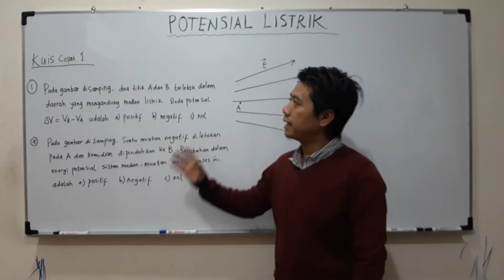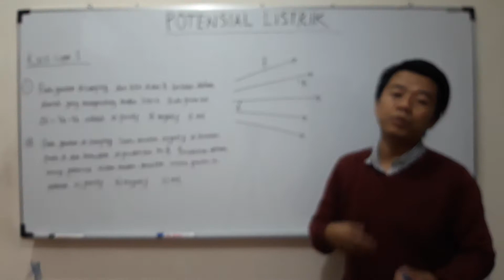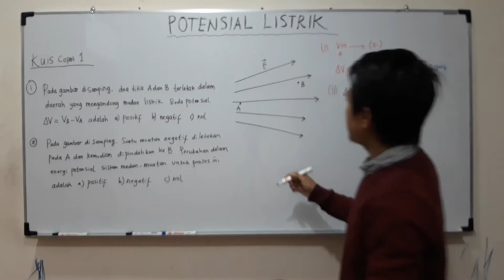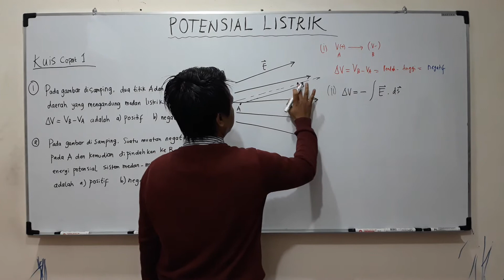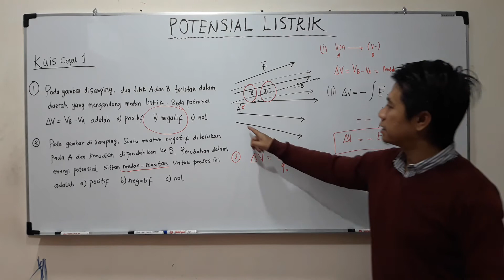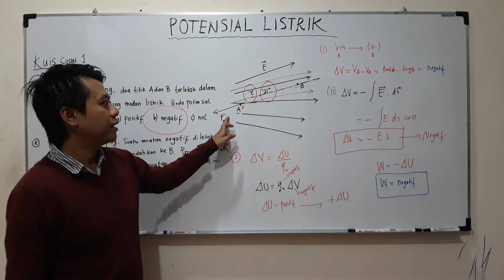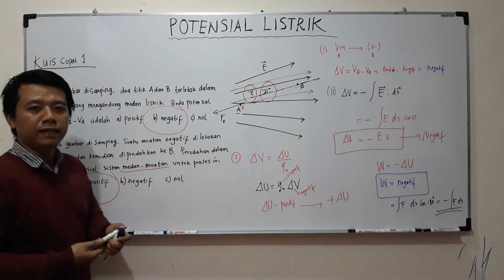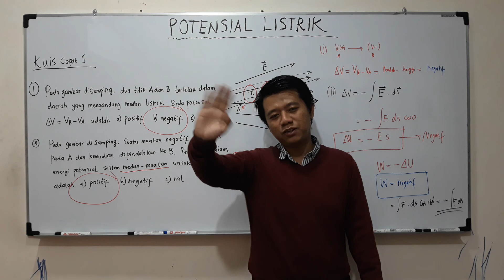Potensial Listrik : Kuis Cepat 1